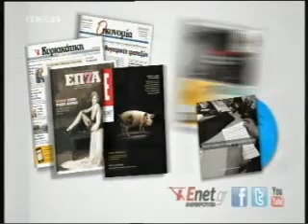Διαφήμιση Κυριακάτικη Ελευθεροτυπία(d) 2013